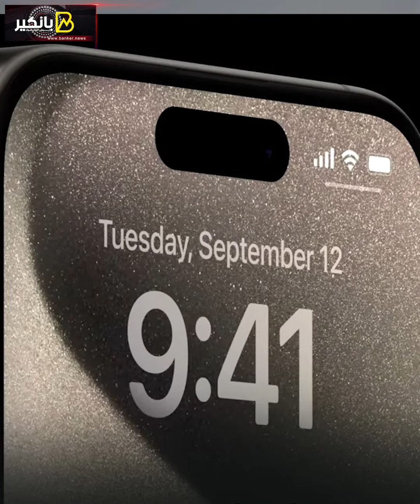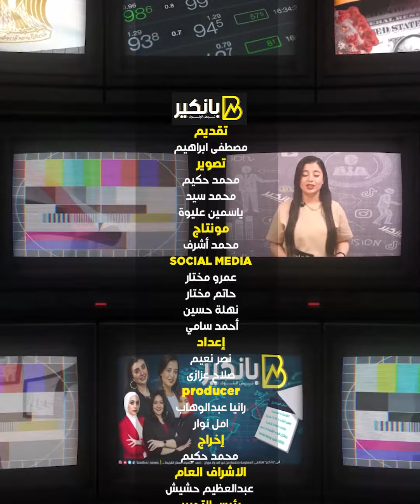ايه حكاية آيفون 15 بروماكس مع المصريين.. وسر الإعلان المهين